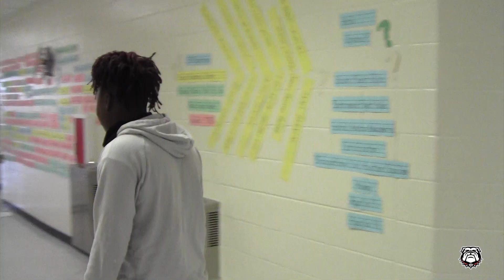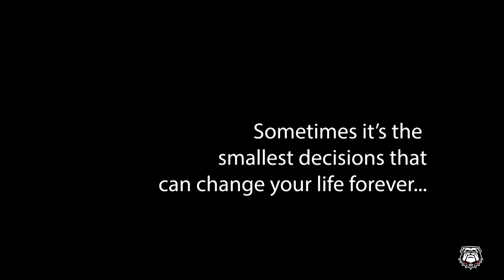CMS NEWS APRIL 14, 2023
WELCOME TO CMS NEWS AND ANNOUNCEMENTS